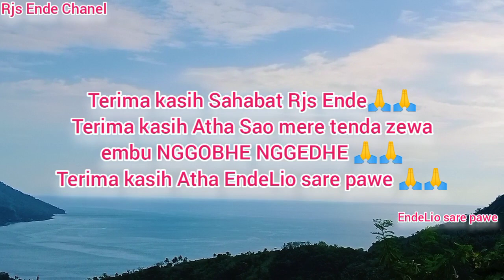SA'O MERE TENDA ZEWA EMBU NGGOBHE NGGEDHE.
@RjsEnde  berkunjung ke Sao Mere Tenda Zewa embu NGGOBHE NGGEDHE di jalan menuju kampung Nuabosi Ende-Flores-Ntt👍👍